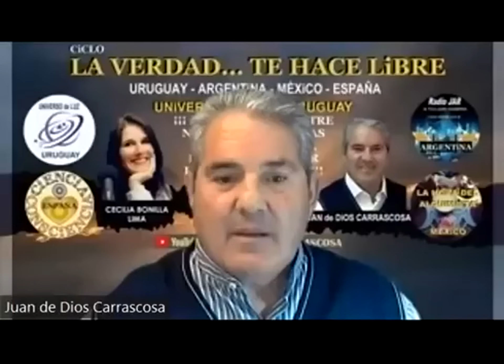LA FRECUENCIA DE LA COHERENCIA con Nieves Martínez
La verdad te hace libre entrevista de Juan de Dios a Nieves Martínez
Valiosisima información bella alma
Acompañanos, te veo
Gracias por compartir y difundir, bendiciones

PROXIMOS CURSOS
Gira América 2024 Jau R'Same y Nieves Martínez.
-Curso de Sanación Avanzada y Expansión del Ser
-Curso Método DesFases y MultiDesfases y aplicaciones desde el Ser
Cancún (Mexico), Lima (Perú) y Montevideo (Uruguay)

Gracias infinitas